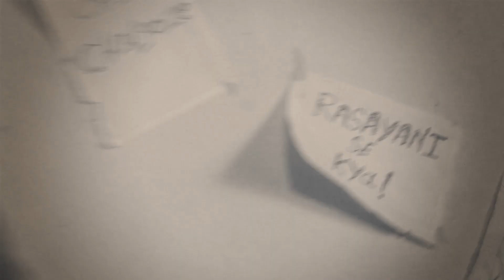RSMUSIC - CHILLGOZE - ( PROD. COMMA DEE ) - official rap video 2k20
Ek bar firse nayi video ke sath RSBUDIE & GANG46 Team.

Rapper: RS
Mix&mast. : RS
Lyrics: RS
Artwork: RS
Edit by : RS
Beats: COMMA DEE

Shot by : SNAKE

(special thnx to my bhailog)
SNAKE
MR.LIT
SAGAR
SADDAM